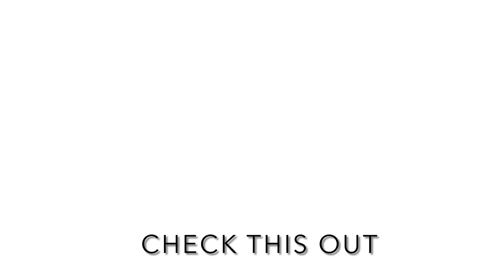i traded my NEON LAMB for this - adopt me roblox skeele rex